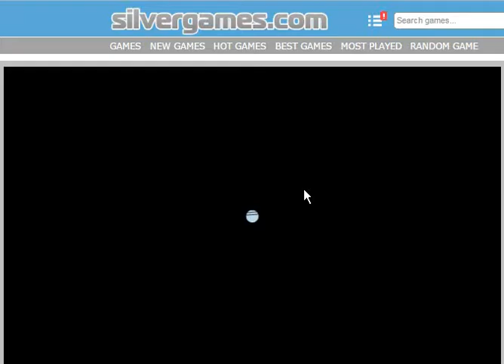Fire Rescue Operation